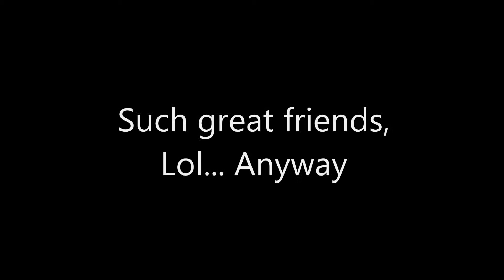Diversity 2 #1 Trivia!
Hi guys, today we are playing the new diversity map by qmagnet. I hope you enjoy ;)

Hi guys, Charlie here and I am in a group of Gamers who love to have fun and game! I produce all sorts of game content but mainly minecraft. I do solo recording as well as doing it with friends.